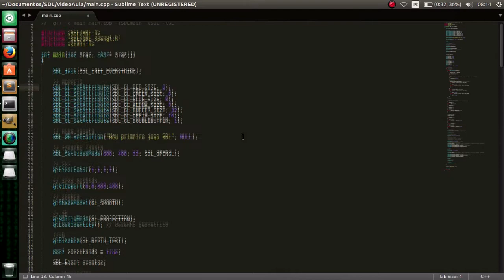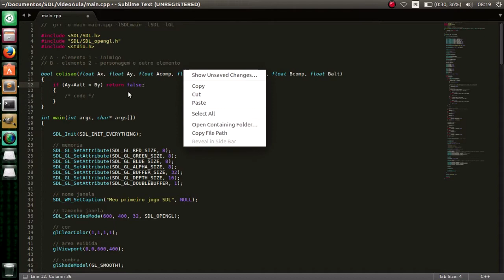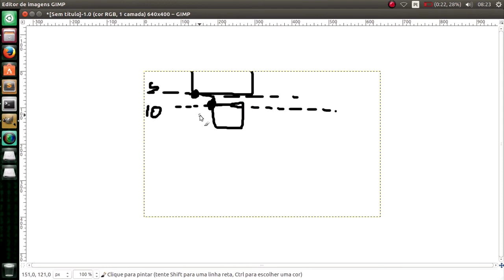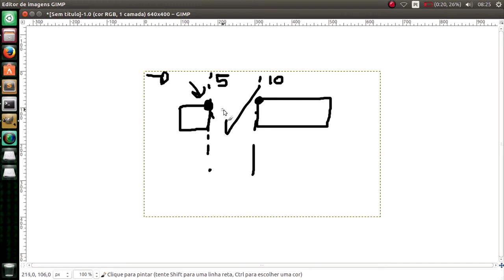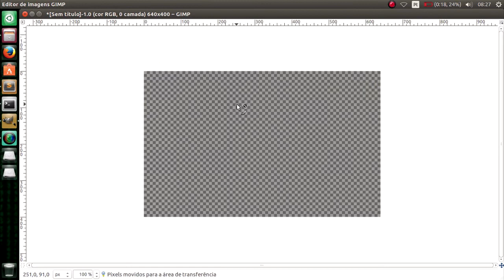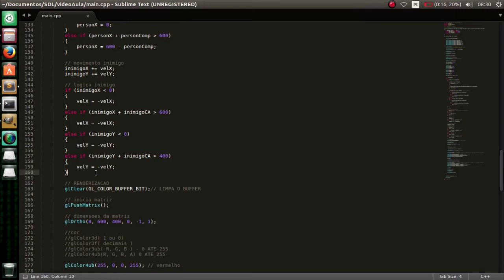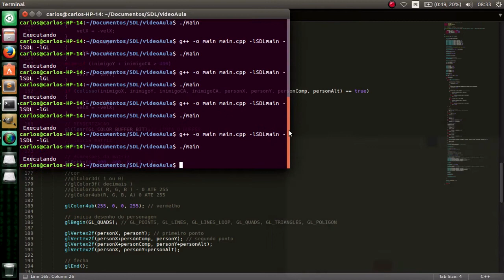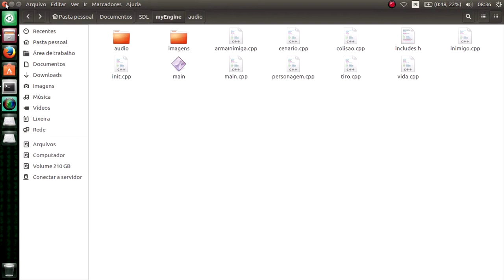Criando jogo em C/C++ (SDL e OpenGL) - #8 Colisão simples (hora da magia)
Nessa aula veremos:
- Implementação de colisão simples entre dois quadrados